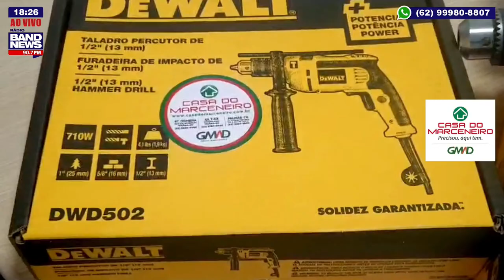Vila Nova x Aparecidense - AO VIVO - Campeonato Goiano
17:00 - FUTEBOL BANDNEWS FM GOIÂNIA
Apresentação: Thiago Menezes

19:30 - Vila Nova x Aparecidense - Onésio Brasileiro Alvarenga
Narração: Romes Xavier
Comentários: Tim e Marcelo Borges
Reportagens: Paulo Massad e Henrique Alcaraz
Área Externa: João Vitor Barros